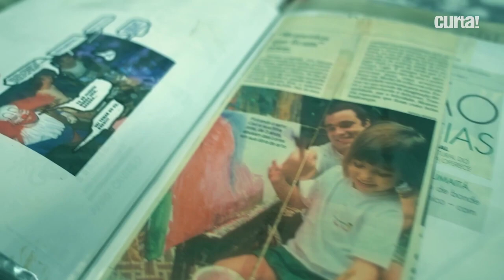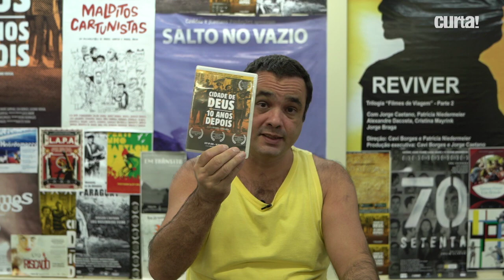Chamada do Festival CAVIDEO 24 anos (2021)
Veiculado no canal de TV Curta! Atualmente o acervo online da Cavideo se encontra aqui no canal do Youtube.

Venha conhecer o espaço cultural e locadora no endereço: Rua das Laranjeiras 307 ao lado da RIO Filmes, Rio de Janeiro, RJ.